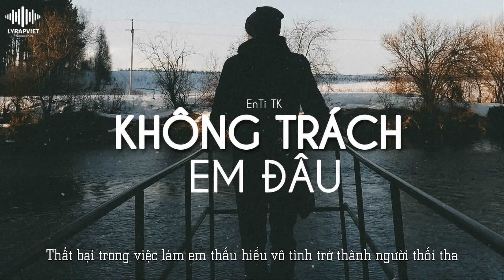Không Trách Em Đâu | EnTi TK | Official Video Lyric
►Song : Không Trách Em Đâu
►Artist : EnTi TK
►Beat : LY Production
►Images : Update.